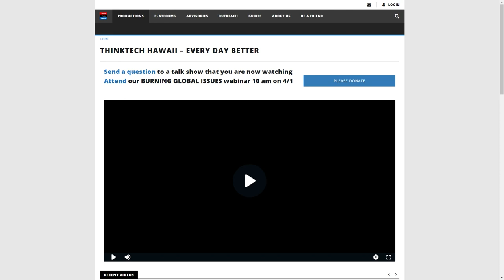2022 Spring Fund Drive Phyllis Blees